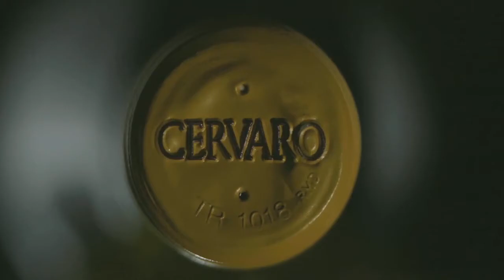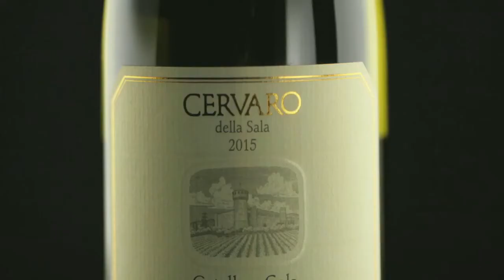Cervaro della Sala 2015 | Emirates Wines | Emirates Airline